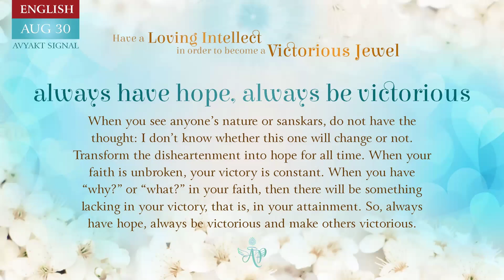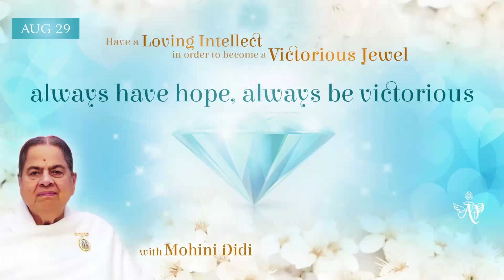French August 29, 2024 Mohini Didi Have a loving intellect in order to become a Victorious jewel